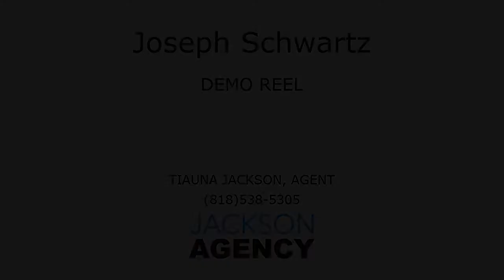DEMO REEL - Joseph Schwartz